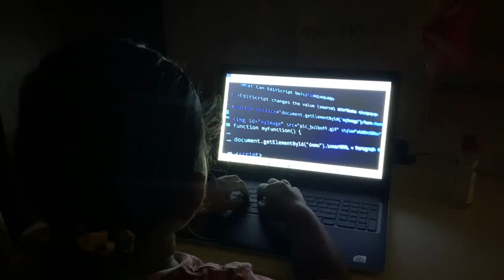GUTSY | MASTER STYLE | Word Of The Day #058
Word of the day: Gutsy